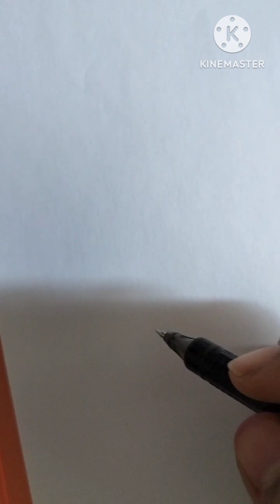how to draw a man with a dog step by step